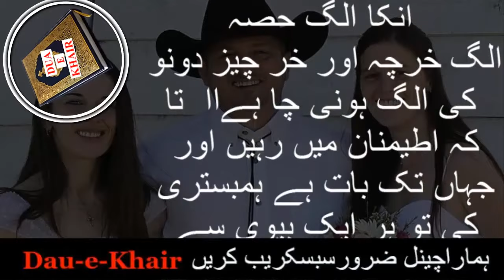Relationship With 2 Wife In Islam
aj ki video main hum apko btain ge k 2 Biwio Se Aik Sath Humbistri Kerna islam main kesa hai